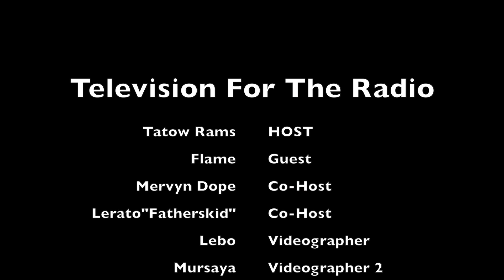Flame Candy Man Exclusive: Television For The Radio Show.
Lesego Kyle Mynandu better known as "Flame" joins the Boston Media House breakfast team for an exclusive interview. We touch on his latest project titled "Candy Man".